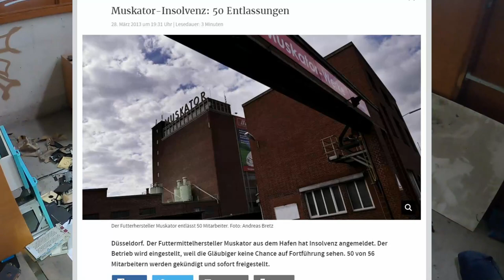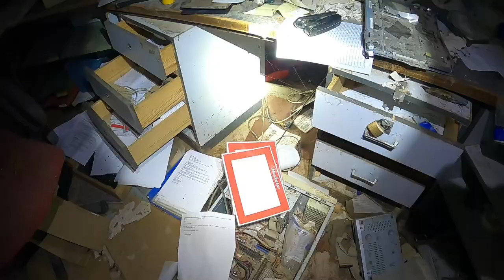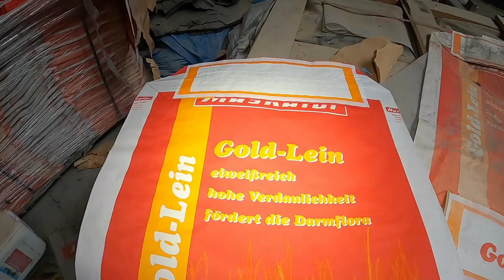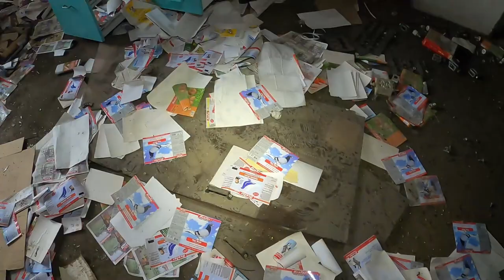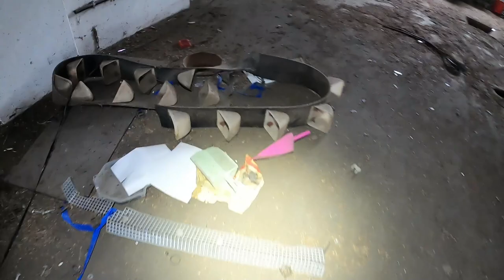Lost Place Muskator Düsseldorf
ThruNite TC15
Fenix Kopflampe
Proviant

AMAZON WUNSCHLISTE
Sachen die ich in verschiedenen Formaten dann auspacke  ( ab 99 cent sogar ) Riesen Liste mit auch Lustigen Sachen